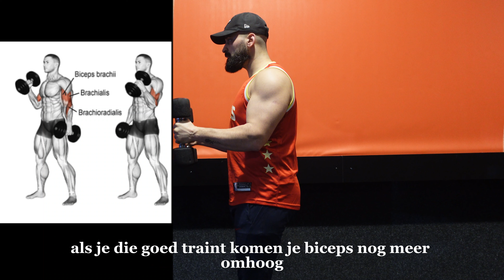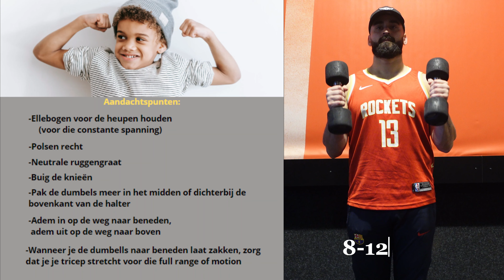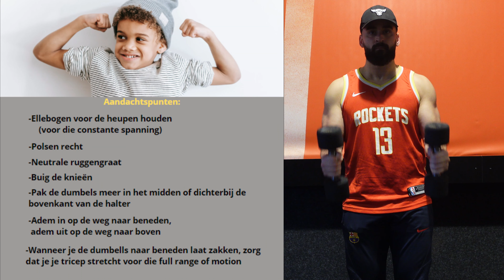Hammer curls voor wijdere biceps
Hammer curls zijn een ideale oefening om vaak te herhalen in je trainingsschema. Vooral als je merkt dat de long head, de brachialis(buitenkant van je bicep) en/of de Brachioradialis(buitenkant van je onderarm) achterlopen op de rest van je armen is het aan te raden deze oefening vaker terug te laten komen in je armen trainingen. De oefening is ideaal om een wijdere bicep te creëren en kan ideaal gecombineerd worden met bijvoorbeeld een seated dumbbell concentration curl(focus op short head) en een incline dumbbell curl(focus op long head) om zo je bovenarm van alle kanten goed aan te pakken

Aandachtspunten;

- Ellebogen gelockt houden, probeer er voor te zorgen dat de ellebogen minimaal bewegen
- Polsen recht houden probeer ze niet te laten buigen
- Neutrale ruggengraat (licht aanspannen van buikspieren en glutes helpt)
- Buig de knieën lichtjes
- Pak dumbells meer in het midden of dichter bij de bovenkant van de halter
- Adem in op de weg naar beneden, adem uit op de weg naar boven
- Wanneer je de dumbells beneden hebt zorg dat je je triceps stretcht voor die full range of motion
- Zorg dat de dalende beweging robotisch gaat in 3-5 seconden om het maximale uit de oefening te halen
- Als je merkt dat je biceps achterlopen op wijdheid, is het aangeraden om deze oefening in je schema eerst te doen voordat je andere oefeningen doet. Het is namelijk bewezen dat de oefening die je eerst doet op je training voor de beste resultaten zorgt voor de getrainde spiergroepen.
- Gebruik niet te zware gewichten en laat die ego van je thuis en neem hem niet mee naar de gym. Je weet dat een gewicht te zwaar is als je moet slingeren met je lichaam en je ellebogen om het gewicht naar boven te tillen. Zorg in plaats hiervan voor een gecontroleerde beweging met een iets lager gewicht om kans op blessures te verlagen en een beter resultaat te behalen.
- Probeer 3-4 sets van 8-12 reps te doen van de oefening met ongeveer een minuut rust tussen de sets

Links gebruikte wetenschappelijke artikelen

Volgorde van oefeningen om gericht achterlopende spieren te trainen